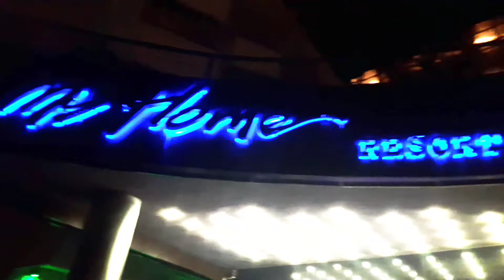My Home Resort / Тропинка от пляжа до ресепшена / Турция / Обзор отеля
Вечерняя прогулка по территории отеля.
Дорожка от ворот выхода на пляж до центрального входа в My Home Resort 5*.
Турция. Алания. Авсаллар.

★ ПОДДЕРЖИТЕ МЕНЯ, ПРОЙДЯ ПО ССЫЛКАМ: ★
★ Зарегистрироваться в популярном кэшбэк сервисе LetyShops и получить 200 рублей бонусов за регистрацию на счет можно